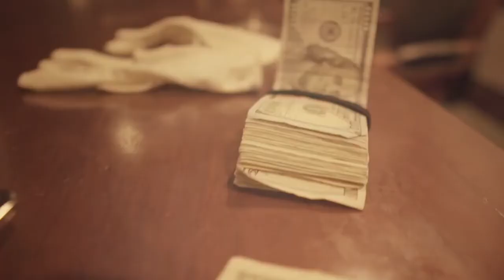Cali Phaze Wit it SHOT BY Cuzzo Shot This @Dahoodnerds Official Music Video - LacheTV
Cali Phaze - Wit it | SHOT BY Cuzzo Shot This @Dahoodnerds - Official Music Video)

DA HOOD NERDS | Music Videos (@dahoodnerds) • Instagram ...